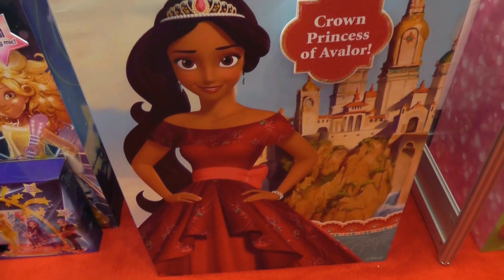Elena of Avalor Elena Storytime Guitar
Elena of Avalor Elena Storytime Guitar as well as Elena Magical Scepter of Light and Elena Adventure Dress as filmed by BSCKids at Toy Fair 2016.

Elena is the bold, compassionate, clever and independent Crown Princess of Avalor. Elena’s iconic guitar personalized with her signature. Three modes of play: Strum along with real working strings Plays three songs Sing along with Elena, guitar remembers where you left off!